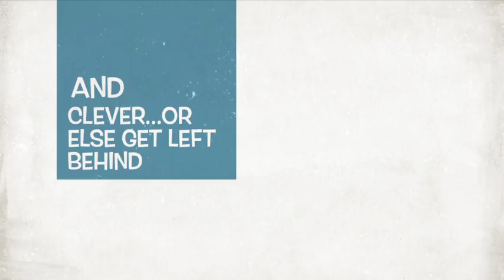He’s Mastering New Resources, He Is Mark!!!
This video is about He’s Mastering New Resources, He Is Mark!!!